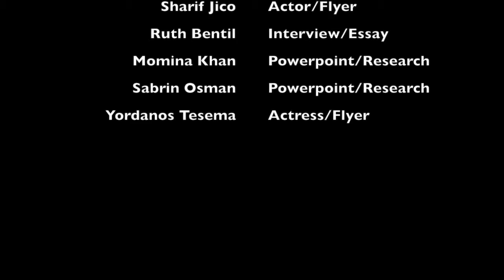Counseling & Advicing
This video is about Counseling & Advicing